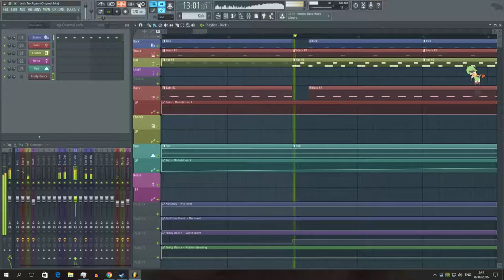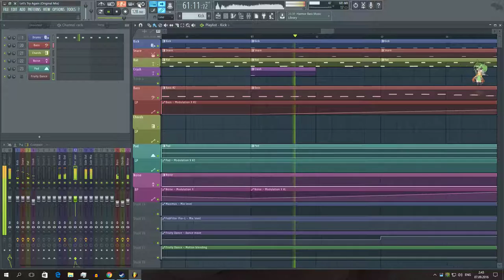Digital Dj A$ - Let's Try Again (Original Mix)